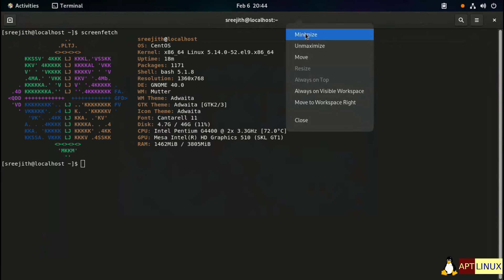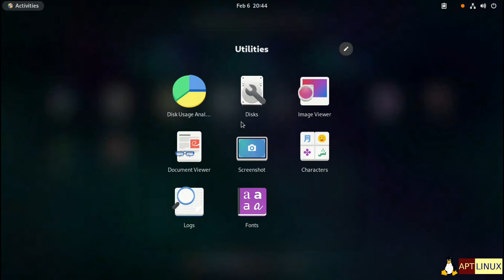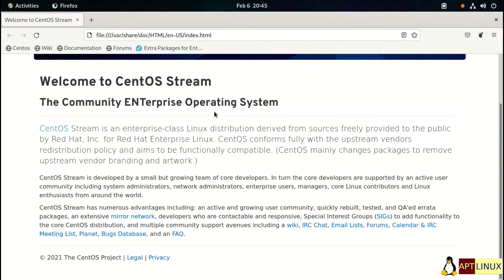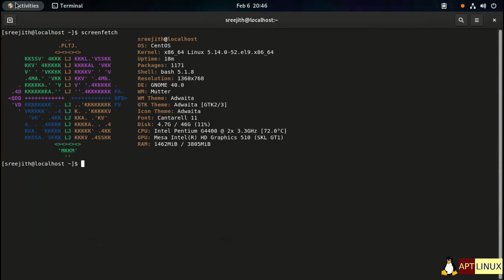CentOS Stream 9 | midstream between Fedora and RHEL I Rolling distro.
CentOS Stream 9, the latest major release of the CentOS Stream distribution.